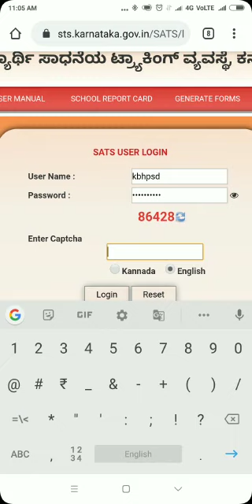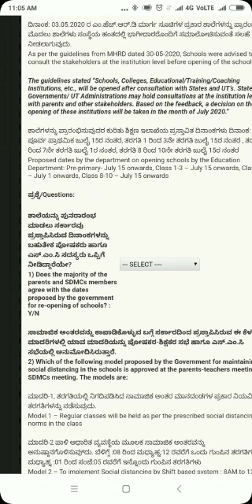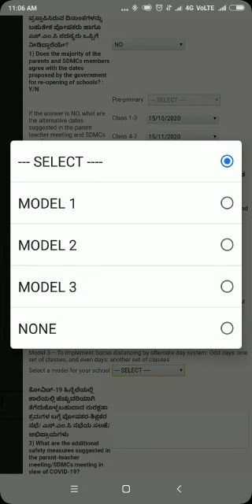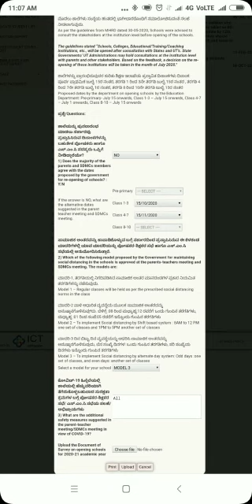How to update parents and SDMC opinion in SATS About school opening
Video from Shivayya sarangamath